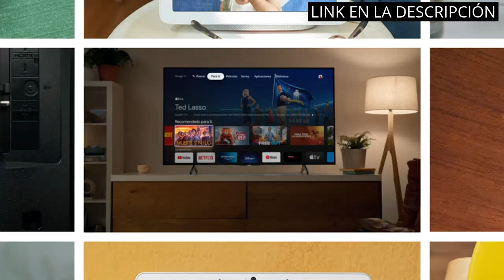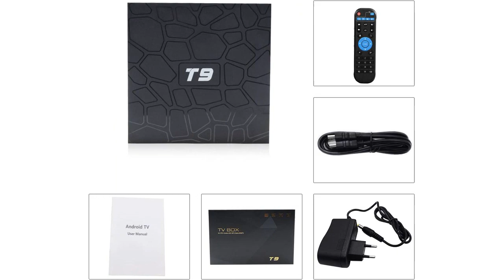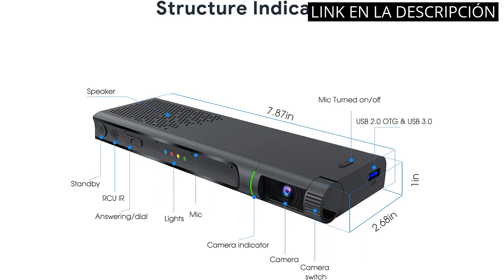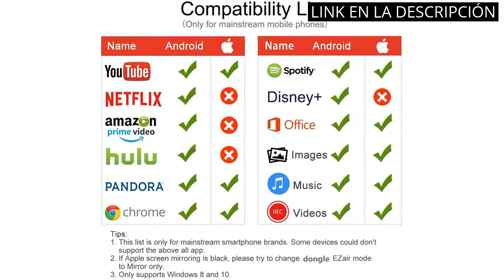Los 6 mejores productos para el entretenimiento en casa: ¡Fire TV Stick Lite con mando por voz Alexa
🥇 Todos los productos

✋  Aquí están los 6 mejores productos para el entretenimiento en casa: ¡fire tv stick lite con mando por voz alexa en la lista! disponibles en el mercado.

🔽🔽🔽 ENLACES DE COMPRA FIRE TV STICK LITE CON MANDO POR VOZ ALEXA 🔽🔽🔽

1) Chromecast con Google TV (HD) - Reproduce contenido en streaming en el televisor con el mando de control por voz - Películas, series en HD

2) Nokia Streaming Box - Android TV Box (Ultra HD 4K, Chromecast, HDMI, WiFi, USB, Acceso directo a Google Playstore, Asistente vocal Google, Netflix, Prime Video y Disney+

3) Android TV Box, T9 Android 9.0 TV Box 2GB RAM / 16GB ROM RK3318 Quad-Core Support 2.4 / 5Ghz WiFi BT4.0 4K 3D HD DLNA Smart TV Box

4) El más Nuevo Android TV Box 10.0【4GB RAM+64GB ROM】 Bqeel TV Box Android RK3318 Quad-Core 64bit con WiFi-Dual 5G/ 2.4G ,BT 4.0,4K*2K, UHD H.265, USB 3.0 Smart TV Box

5) Smart Video Calling en TV Google Certificado Videollamada Fácilmente con Amigos y Familiares a través de Google Duo Zoom Integrada Webcam para videoconferencias Video Call on TV

6) Dongle WiFi Display Dongle, adaptador HDMI inalámbrico 1080P receptor de TV portátil, Airplay Dongle, pantalla de espejo desde teléfono a pantalla grande, compatible con Miracast Airplay DLNA TV Stick

00:00 - Intro
00:09 - 1) Chromecast con Google TV (HD) - Reproduce contenido...
00:42 - 2) Nokia Streaming Box - Android TV Box (Ultra...
01:20 - 3) Android TV Box, T9 Android 9.0 TV Box...
01:48 - 4) El más Nuevo Android TV Box 10.0【4GB RAM+64GB...
02:25 - 5) Smart Video Calling en TV Google Certificado Videollamada...
03:00 - 6) Dongle WiFi Display Dongle, adaptador HDMI inalámbrico 1080P...
03:35 - Outro